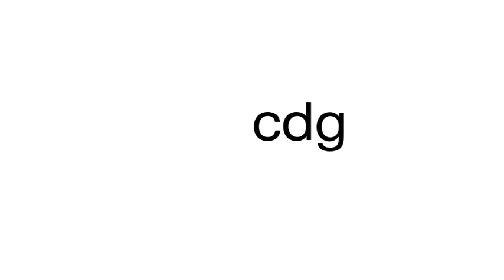How to pronounce cdg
This is a satire channel. This is a satire channel. How to pronounce the word cdg.